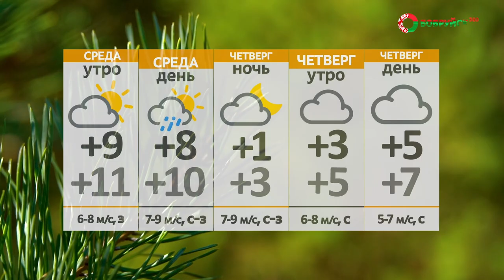Новости 18 10 22